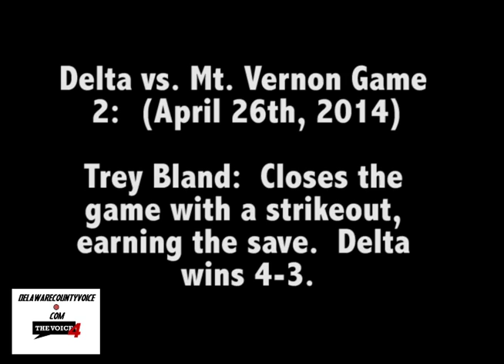Delta Baseball Trey Bland Highlight Reel